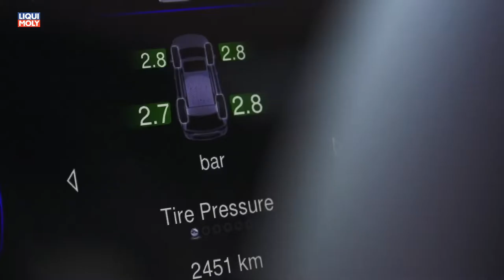Onlinemotor Jeep Experience Days Trailer